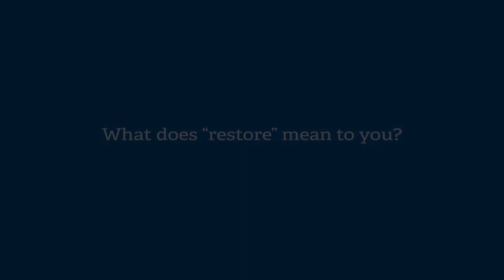Full Highlights | Mustafa Chawla | Match 14 | EIC vs. Marsh | INSURANCE CRICKET LEAGUE - 2020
Mustafa Chawla scored 67 runs from 48 balls, hitting 10 fours and 1 sixes. In bowling, Mustafa Chawla took 2 wickets in 4.0 overs, conceding 23 runs.

Toss won by Marsh Emirates Insurance Brokerage and Consultancy and elected to Field

Marsh Emirates Insurance Brokerage and Consultancy(131/2) won over Emirates Insurance Company(130/5)